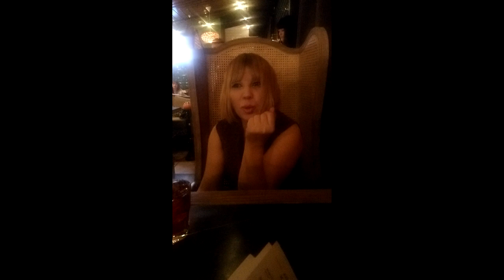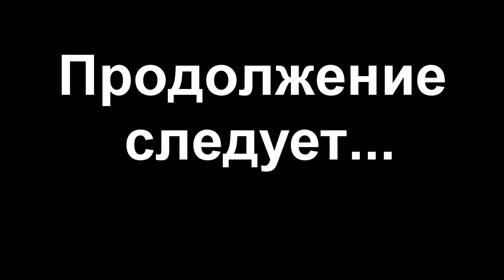Моё первое видео...Выступление Константина Никольского в "Lюstra Bar" 06.12.2018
Сбербанк: 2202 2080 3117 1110  Дмитрий Анатольевич К. Спасибо!